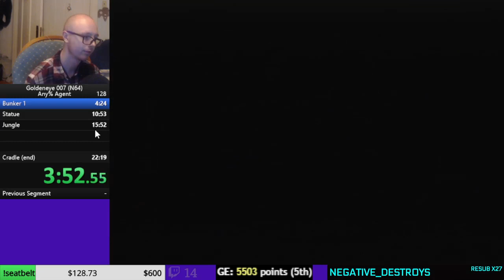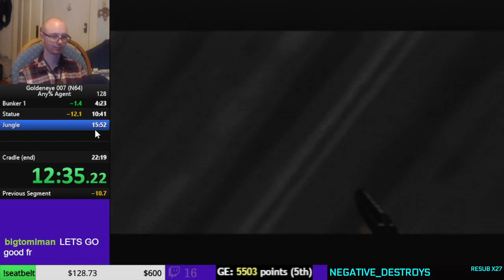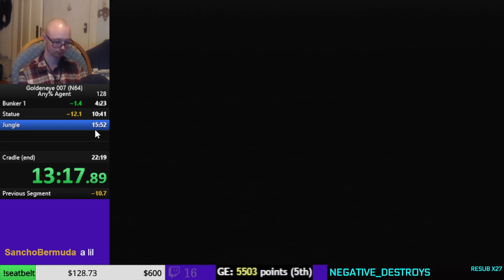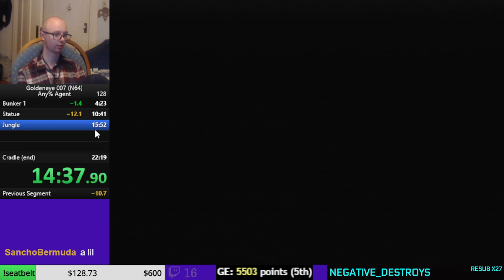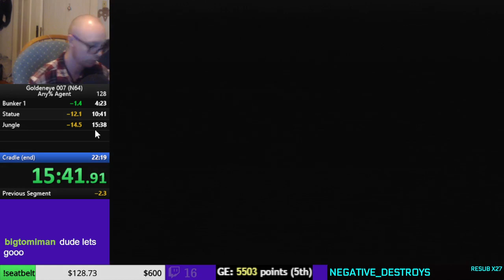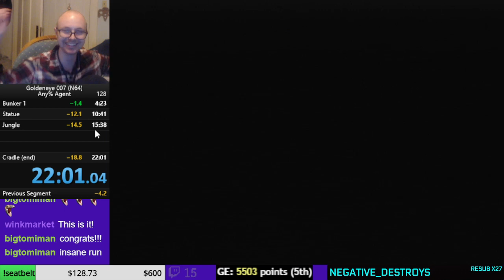GE Any% 22:00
so close to sub 22 but I'll take it! Clutched cradle with a sick 0:40 to end the run. Dedicated to Broseph650